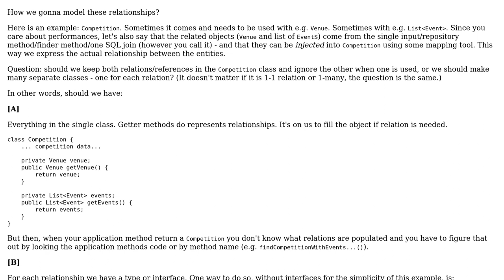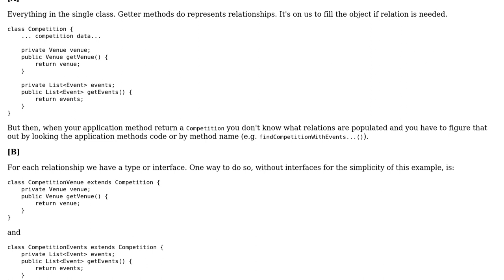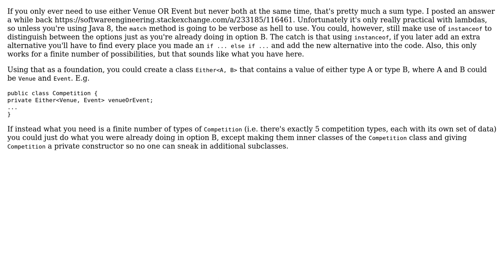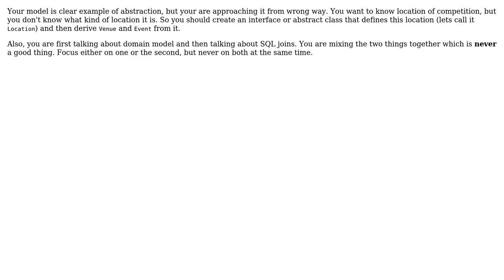Software Engineering: Entities optional relations: separate classes or single class?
With thanks & praise to God, and with thanks to the many people who have made this project possible! | Content (except music & images) licensed under CC BY-SA | Music | Images & others | With thanks to user Scott Whitlock user igor user Euphoric user Doval and the Stack Exchange Network Trademarks are property of their respective owners. You are responsible for your own actions.